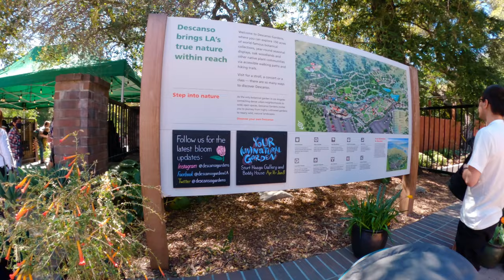Hoa Tulip Ở Descanso Garden, California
Descanso Gardens là một khu vườn thực vật rộng 150 mẫu Anh nằm ở La Cañada Flintridge, Quận Los Angeles, California. Khu vườn Descanso có hoa nở 4 mùa trong năm là một nơi tuyệt vời để đi dạo cuối tuần.

Tuy thời tiết ở California không thuận lợi nhưng tháng 4 hàng năm, Descanso Garden đều mang đến cho cư dân California cơ hội chiêm ngưỡng vẻ đẹp của loài hoa Tulip.